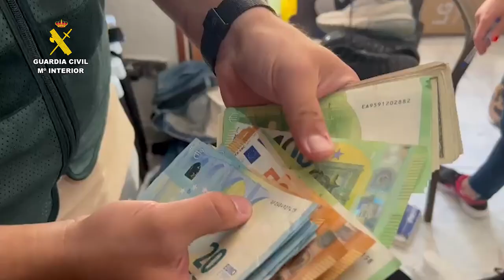Operación de la Guardia Civil Rox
Espai single de Senderismo es un espacio con informaciones, anécdotas y curiosidades para senderistas y viajeros, somos unos amigos seniors mayores d Barcelona que disfrutamos d actividades: senderismo, escursiones, salidas y viajes estamos en Facebook Twitter si deseas participar, información y divertirte escribemos al email
Espai single de Senderismo es un espacio con informaciones para senderistas y viajeros